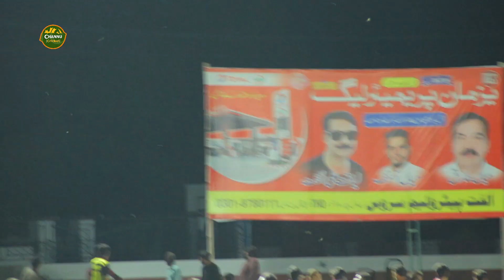Big Fight !Khurram Chakwal,Asad Shah VS Nasir Pathan , Taimoor Niazi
Khurram Chakwal will play Jim
K. Three balls and seven runs have come
There are six six overs, this
match eight runs is still good
Over excellent over fantastic bowling
by Rameez Rawada front batsman Khurram
Chakwal five balls eight runs next
ball came ball and here it is
Great section connection six
number two by Khurram Chakwal king off
At the end of one over, Asia has
scored fourteen do and die runs
situation First ball of the second over,
Shani Khaba in front, Bahadur Lefty
The first hair dot is great hair.
Second ball of the second overLefty Faced Yes, the first six
is ​​off the bat of the brave lefty
And the run has reached the first six in the name of Bahadur Lefty
Shani Lefty
will face the next ball
And great shot but this time
it remains to be seen fielder one down
There are drop runs, justice will come
, twenty-two runs, three balls have been done
Ball twenty-three runs of the second over
Fifth ball Shani lefty facing
Brave lefty and this time the ball is in the air
down the fielder. Catches van matches
Great catch. A wonderful catch
was taken this time. Of the brave lefty
Twenty-three runs ended the innings. PSL
Matches. Next ball Shani lefty
face to face
Will face once again Khurram
Chakwal thirty-six runs
Catches win matches made a
mistake catch or match it
Thirty-seven runs are left to be decided , two balls remainLefty Faced Yes, the first six
Shani Lefty
face to face
Chakwal thirty-six runs
Thirty-seven runs are left to be decided , two balls remain

Next ball of the fourth over three over
thirty six First of the fourth over
Khurram Chakwal's bat on the ball is the
first six to Shani the lefty
Forty two runs have
been done in the over while five in the fourth over
The hair is still there
Third ball of the fourth over,
Khurram Chakwal in front, another great shot

connection This time mix
played six runs over the wicket area

And two sixes for the second six
in this over to the lefty
The number of runs has been
forty eight with Shani lefty next ball
Khurram Chakwal's fifty eight runs
have been done, two overs left
Sixty- five runs have been done
in the eleven-ball game of the first innings
Thirteen runs
have been scored on two balls, seventy one runs have been scored
There are seventy one runs
, ten balls of the first innings are left
Third time Ball will face
Asad Shah and yes this time
Asad
Shah's innings ends with a magnificent 70
two runs nine ball game remaining
The next ball will be faced once again
Teiri Pindi full toss exactly six
The addition of runs is a six on the fourth ball
in this over, three balls and four balls
Twenty runs have been given
seventy eighty pandi of recitation of runs
First six over the wicket area
now hundred runs left guys
Thirty- four balls left, thirty-four balls,
hundred runs left, Farman lefty, thirty-two
Ball ninety-nine runs remaining. Furman
will face the lefty next ball
Taimur Niazi. Thirty two balls ninety
nine runs next ball here. Forward
The tossed ball is beautifully
played to the mid-wicket area
Taimur Niazi for six runs from the top . Ninety three runs now
There are thirty-one balls left,
ninety-three runs left.
Thirty one ball ninety two runs remaining
front batsman Taimur Niazi bowler
Furman lefty next ball once again
Taimur Niazi gave forty-one runs
, friends and twelve balls left
eight runs are left, friends, eleven
Thirty-five were needed in five balls and twenty-nine
runs are left for extras
In case one runs will come now
friends four balls twenty seven runs
Nasir in front this time towards the off side
shot fielder down for six runs
Will come now friends three balls twenty one
runs left three three balls twenty one
runs remaining in front Nasir shot
Yes again this time great
Connection gave the game for six runs
but Pathan won the game
If you like the batting, then like
If you want to do a no-ball or do a wide,
then come right back into the match
There is pressure, two balls, fifteen
runs and another shot here
This time, four runs will come straight,
now eleven runs are needed on one ball
In front of the batsman Nasir Pathan a
ball shot eleven runs
We have lost the ground shot match,
let's go here. Yes